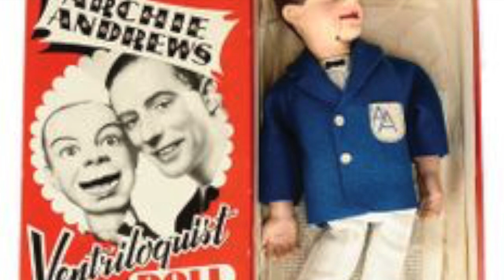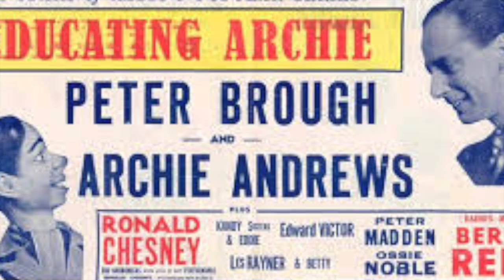The Dummy Song - Educating Archie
Max Bygraves played the 'odd-job man' in the first three series of "Educating Archie", one of the most successful BBC radio shows of the fifties.